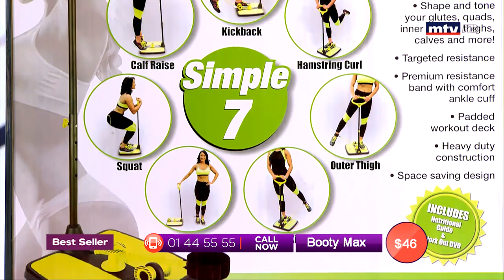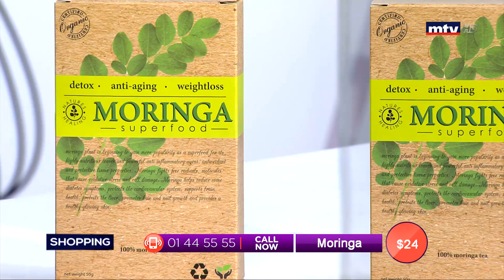Best Seller - 15/07/2019 - Part 2